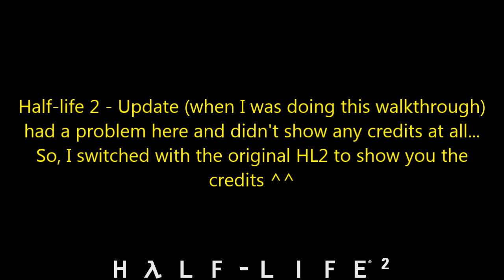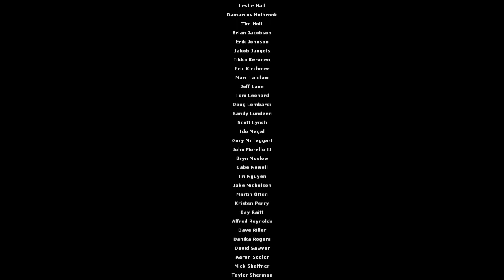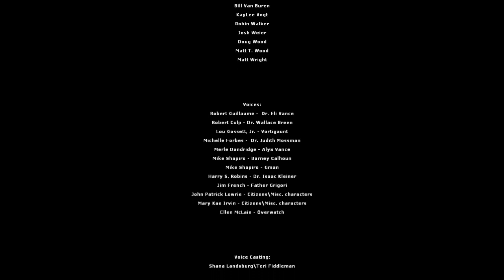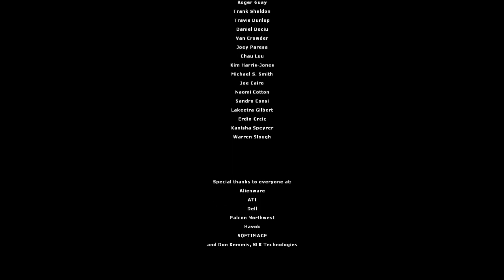Half-life 2 (HD - Hard mode) (Part 15 - End) - Walkthrough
Link 2 (Half-life 2 : Update)

1998. HALF-LIFE sends a shock through the game industry with its combination of pounding action and continuous, immersive storytelling. Valve's debut title wins more than 50 game-of-the-year awards on its way to being named "Best PC Game Ever" by PC Gamer, and launches a franchise with more than eight million retail units sold worldwide.

NOW. By taking the suspense, challenge and visceral charge of the original, and adding startling new realism and responsiveness, Half-Life 2 opens the door to a world where the player's presence affects everything around him, from the physical environment to the behaviors even the emotions of both friends and enemies.

2004's Half-Life 2 was a landmark for PC gaming and the First Person Shooter, setting the standard for immersion, animation, and physics-based play for years.
Meticulously developed by Half-Life community member Filip Victor, Half-Life 2: Update offers both long-time fans and first time players the most visually advanced, stable, and fully-featured version of Half-Life 2 to date in one free mod download.